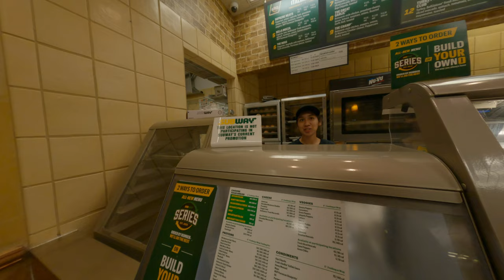a nice cashier recommend some bread selection in Subway I'm pretty confused Asian travel alone USA